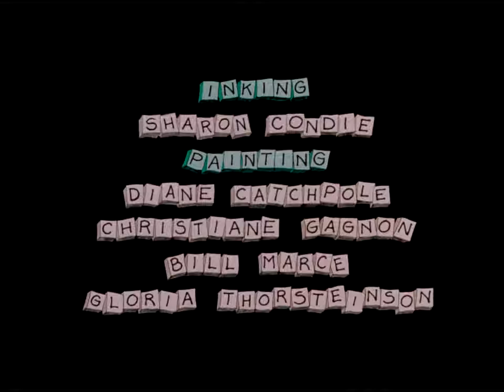A grande picuinha. The Big Snit. Le petit chaos.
A grande picuinha é um desenho animado de curta duração de 1985, escrito por Richard Condie e produzido pelo National Film Board do Canada. Foi indicado ao Oscar de melhor animação.

The Big Snit is a 1985 short-subject animated cartoon written and directed by Richard Condie and produced by the National Film Board of Canada.

Le P'tit Chaos est un court métrage de 10 minutes écrit et réalisé par Richard Condie et produit par l'Office national du film du Canada en Winnipeg. Il est sorti en 1985.